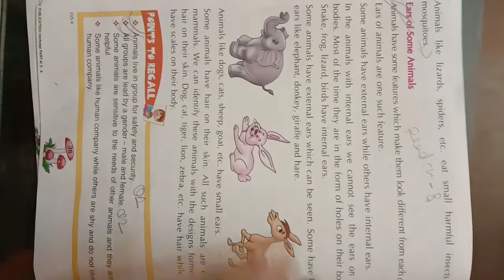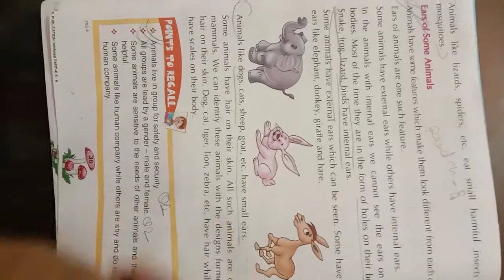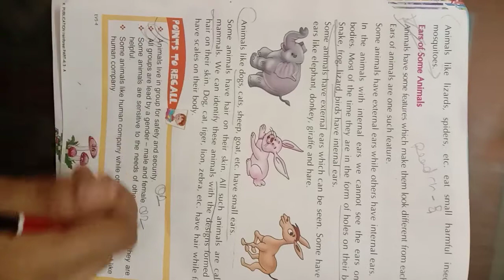class-4th ,ch-8 ,sub-evs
Write 10 difficult words and word meaning in evs copy.